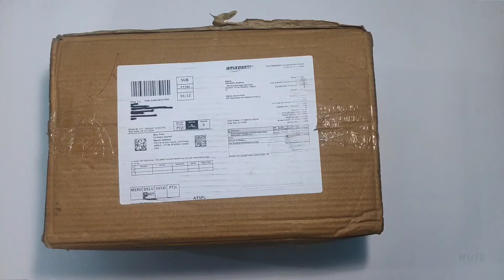12 inch Buddha statue at just ₹599 - Unboxing!!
Looking for a resin buddha statue, chech this out..
                     Product links are given below...

Product link: ₹599

Product link:  ₹941